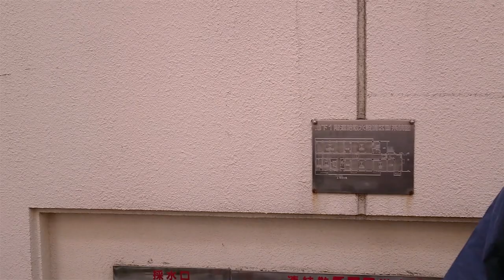銀座町会連合渡御！2018年 鐵砲洲稲荷神社例大祭 - Teppozu Shrine Ground Festival Japanese Festival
鐵砲洲稲荷神社は歌舞伎座の氏神様でもあり、毎年5月のゴールデンウイークにおこなわれる例大祭は東京都内で最初に行われる夏祭りとして人気が高く、多くの人々が訪れます。
名称：平成30年 鐵砲洲稲荷神社例大祭
日程：2018年5月1日(火)～5月5日(土・祝)
場所：鐵砲洲稲荷神社（東京都中央区）[地図：Google Map]
▼交通アクセス・最寄り駅
・JR京葉線・東京メトロ日比谷線「八丁堀駅」徒歩5分
・東京メトロ有楽町線「新富町駅」徒歩10分